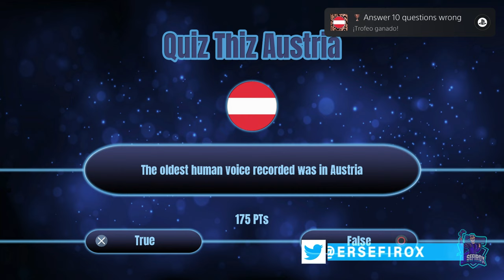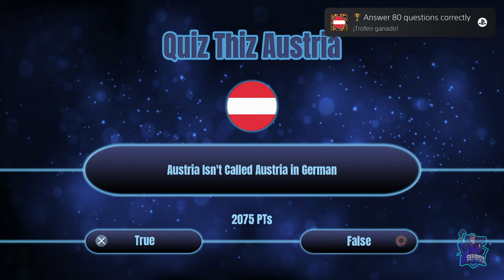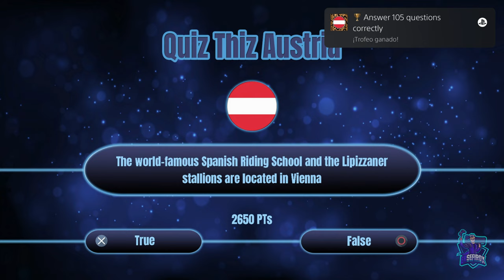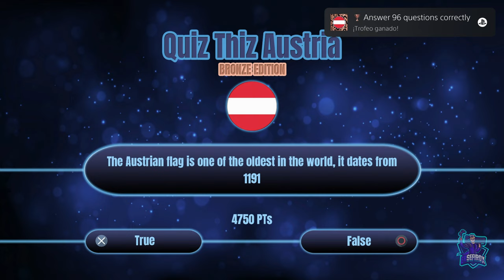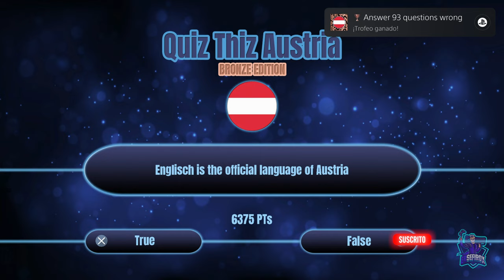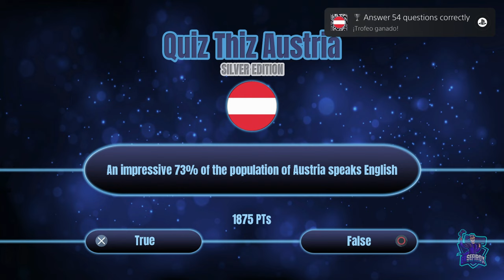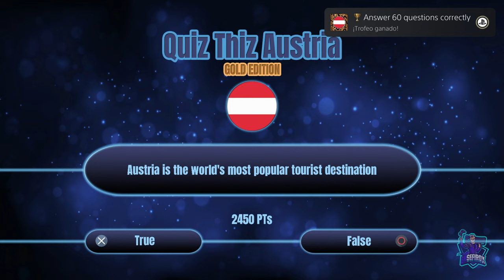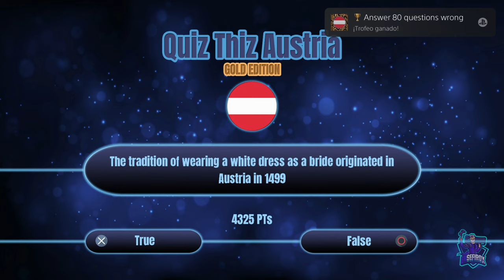QUIZ THIZ AUSTRIA, QUIZ THIZ AUSTRIA GOLD EDITION Y BRONZE EDITION // PLATINO FACIL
Platino fácil, de 2 a 3 minutos, que solo consiste en dejar pulsado la X!
Puedes conseguirlo en Playstation 4 y Playstation 5, pero hay que comprarlo en las dos versiones.
Quiz Thiz Austria, Quiz Thiz Austria Bronce Edition y Quiz Thiz Austria Gold Edition